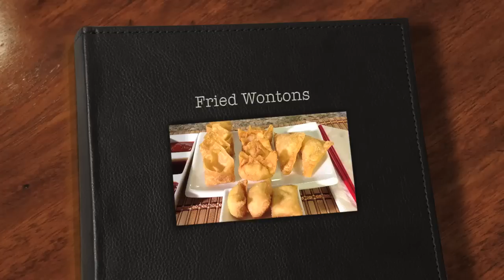How To Make Fried Wontons With Cream Cheese Shrimp-Asian Food Recipes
Fried Wontons Recipe available @ How To Make Fried Wontons With Cream Cheese And Shrimp